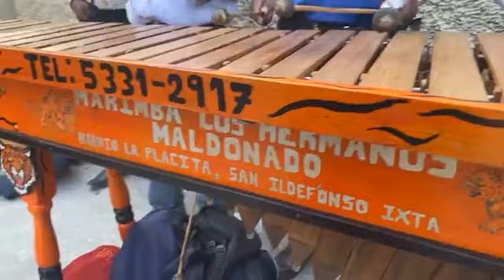Así es San Ildefonso Ixtahuacán y su cultura Rural